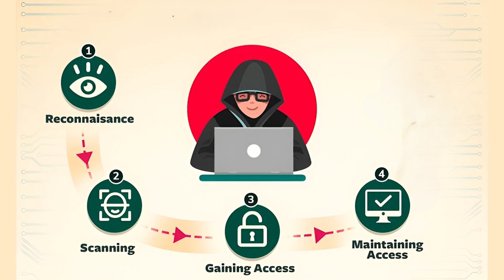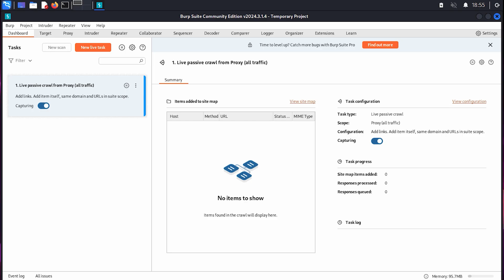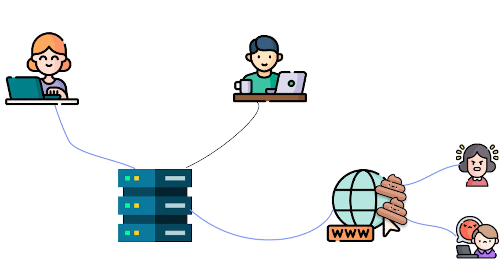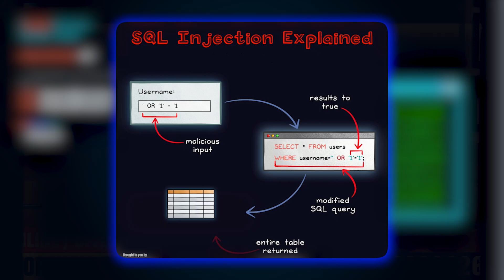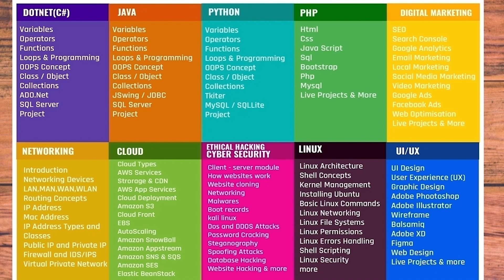Start Your Cybersecurity Career in 2025 | Cyber Security Course in Tamil | Kaashiv Infotech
Cybersecurity is one of the fastest-growing tech careers in 2025, and this video is your complete guide to starting your cybersecurity career from scratch. Whether you’re a student, fresher, IT/non-IT beginner, here I clearly explain cyber security course details in Tamil, job roles, skills required, salary growth, and certification roadmap.

In this Kaashiv Infotech Cybersecurity video, you will learn about ethical hacking basics, SOC analyst roles, network security, penetration testing, SIEM tools, and how to build a job-ready cybersecurity portfolio. I also share the best cybersecurity courses for beginners, free learning paths, and step-by-step tips to land your first job in cybersecurity.

Chapters:

00:00 🚀 Introduction
02:40 🔄 Phases of Ethical Hacking Tamil
04:43 🛠️ Best Ethical Hacking Tools and Software for Hackers
05:59 🤖 Artificial Intelligence vs Cyber Security Tamil
06:53 🕵️ Cyber Forensics and Information Security in Tamil
07:56 📝 Keylogger in Cyber Security Tamil
09:42 🛡️ SQL Injection attack in Cyber Security in Tamil
10:43 🎓 Cyber Security course details in Tamil

🟢 WhatsApp Enquiry

📞 Contact Numbers

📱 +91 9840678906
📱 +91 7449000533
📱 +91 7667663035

📍 Office Address

🏢 3A, 1st Cross Street, PH Road,
Near Shenbaga Bhavan Hotel & Opp. FB Cakes,
Maduravoyal, Chennai – 600095